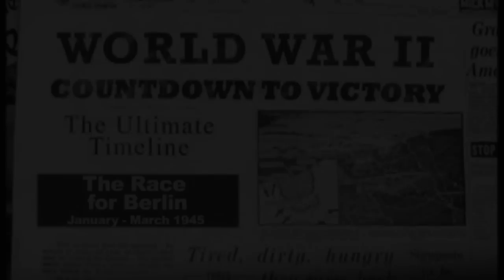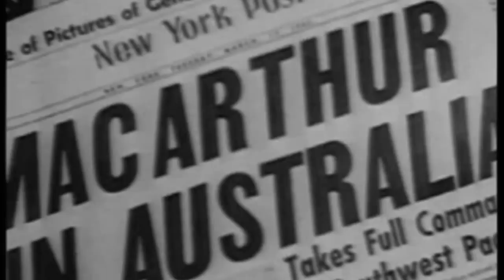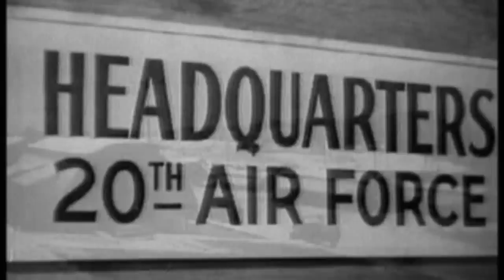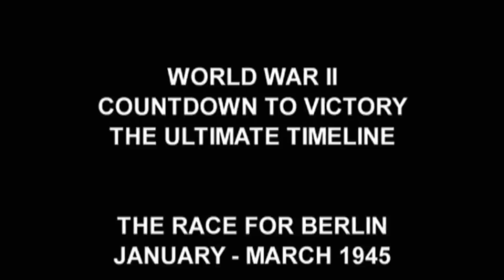L'Allemagne écrasée (Accords de Yalta, du 4 au 11 février 1945)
Les Américains, les Britanniques et les Français enfoncent toutes les lignes de défense et conquièrent les villes allemandes les unes après les autres. A l'Est, les Soviétiques préparent l'attaque sur Berlin. Ce sera la dernière grande bataille sur le front européen de la Seconde Guerre mondiale.

Janvier 1945. Dans 5 mois, la guerre sera terminée en Europe. Trois mois plus tard le Japon capitulera sans condition. Mais cette dernière phase de la Seconde Guerre mondiale va se révéler extrêmement meurtrière et dramatique. Meurtrière parce que 89000 Américains et 91000 Allemands seront mis hors de combat au cours de la seule bataille des Ardennes. Eisenhower en tirera la conclusion de ne pas engager ses armées dans la bataille de Berlin à venir. Dramatique parce que les Alliés découvrent, en progressant en Allemagne, les camps nazis. Ils en connaissent l'existence, ils en ignoraient l'horreur. 100 000 civils vont mourir à Dresde sous les bombes et 100 000 autres à Tokyo. A Yalta, les trois grands, Churchill, Roosevelt et Staline définissent leurs zones d'influence futures. Sur le front occidental, les Américains, les Britanniques et les Français ont balayé les dernières résistances de la Wehrmacht mais laissent Joukov et Koniev attaquer Berlin.